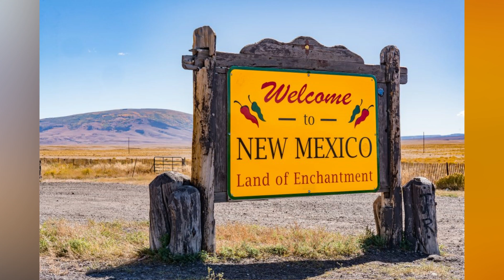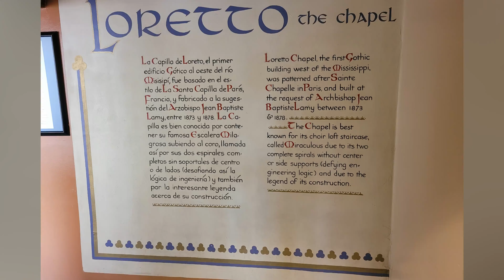2nd Oldest City in the US! Must See!! Santa Fe, NM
Come join us in our New Mexico Tour of the City of Santa Fe which is known as the Second Oldest City in the United States. Drive along with us from Albuquerque to Santa Fe along the 14 North Scenic Byway through the City of Madrid and then join us in the quick walking tour of the heart of the city.